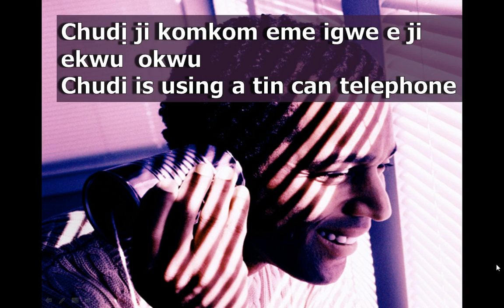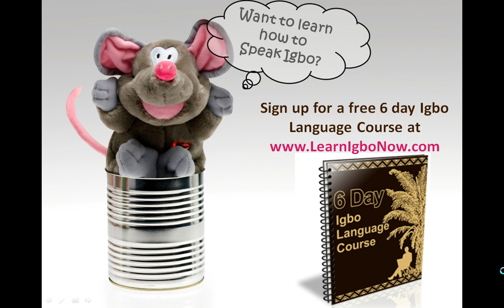Igbo language Lesson for today is Komkom (Tin/Can)